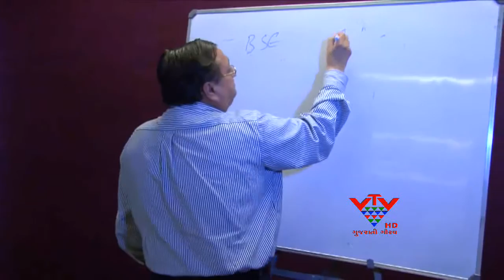VTV - THREE STOCK EXCHANGE MEETING FOR THE BENEFIT OF INVESTORS - RAJKOT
ગુજરાતના રોકાણકારોને ફાયદો થાય તેવા હેતુથી ગુજરાતના ત્રણ મહત્વના સ્ટોક એક્સચેન્જ મર્જ કરવામાં આવશે. આ માટે રાજકોટમાં ગુજરાતના ત્રણ સ્ટોક એક્સચેન્જની મહત્વની બેઠક મળી.